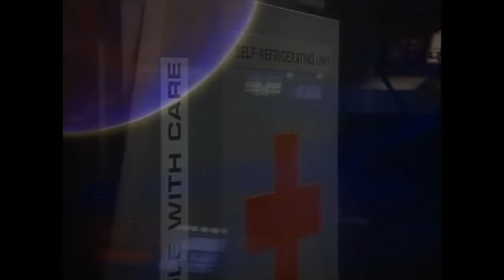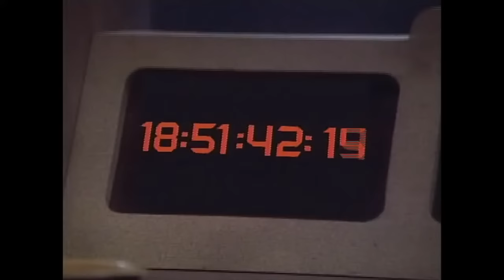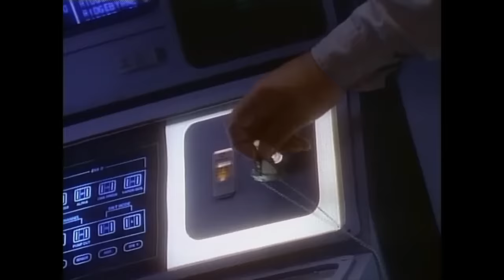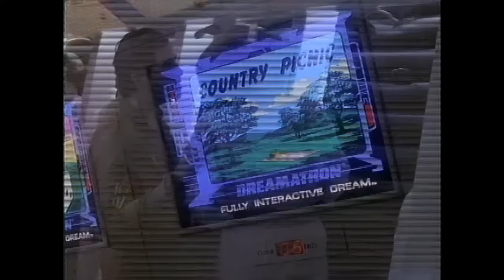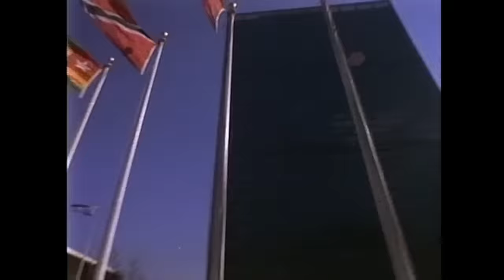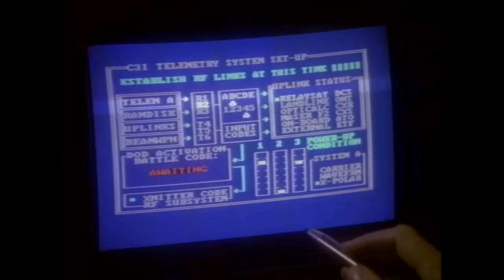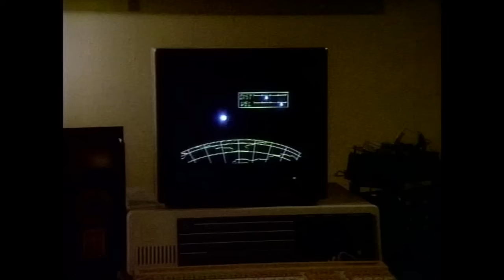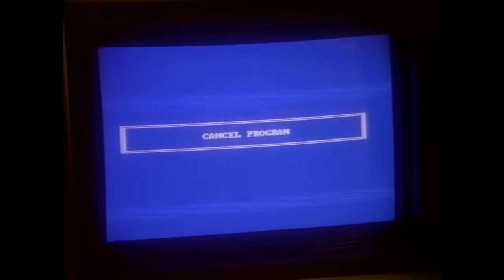The Twilight Zone Vol. 2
Science fiction gets beamed up in this collection of stories from the 1980's "The Twilight Zone".

00:00 - Intro
00:51 - "The Cold Equations"
21:15 - "Dreams For Sale"
30:16 - "To See The Invisible Man"
53:05 - "Many, Many Monkeys"
01:13:33 - "A Small Talent For War"
01:21:27 - "Quarantine"